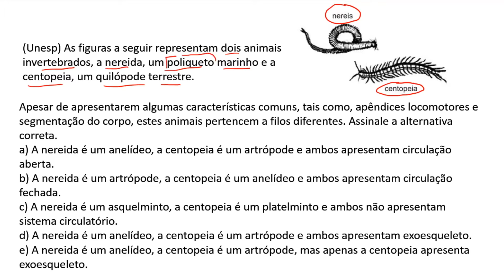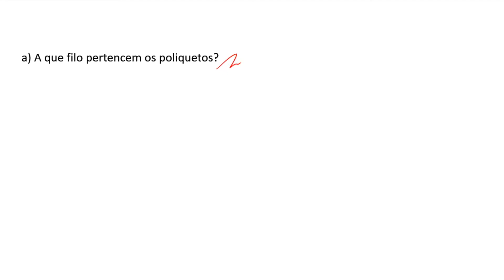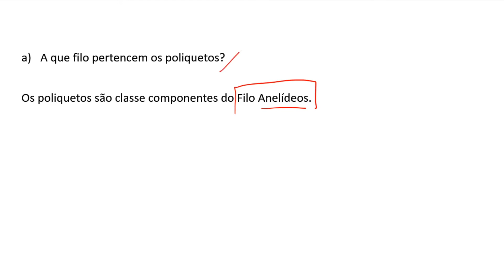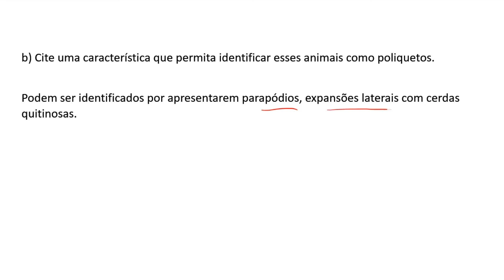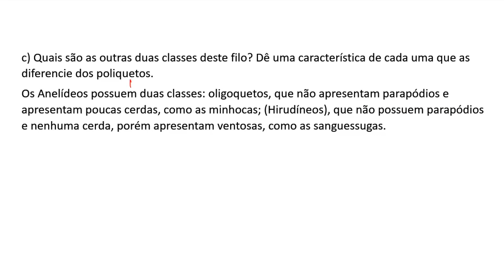RESOLUÇÃO DE EXERCÍCIOS - ANELÍDEOS - BIO LÓGICA!